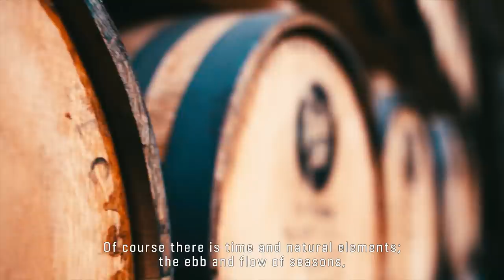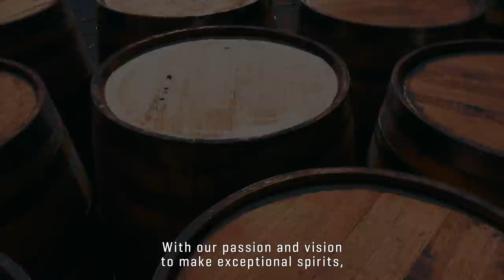Bourbon is More Than a Drink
For us, bourbon is more than a drink.

With our passion and vision to make exceptional Spirits, Rabbit Hole creates distinct new Bourbon and Rye Whiskies, handcrafted in Kentucky - the home of Bourbon.